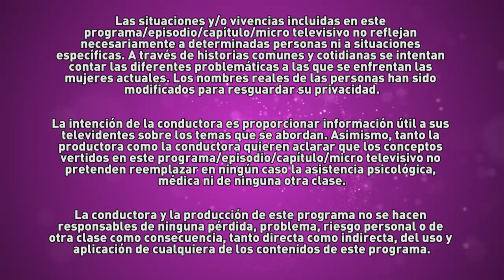"Estoy frustrada porque no tengo pareja" :: ALEJANDRA TE RESPONDE #03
#03 :: Marcela de SALTA :: "Estoy frustrada porque no tengo pareja"

¡Nueva serie de videos! ¡Alejandra responde tus consultas! ¡Te animamos a que nos cuentes tu historia!